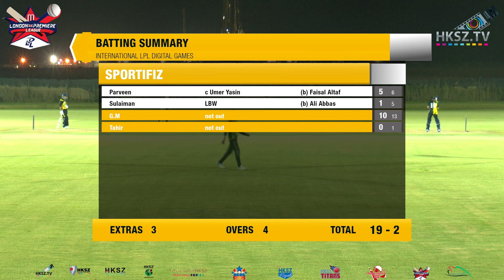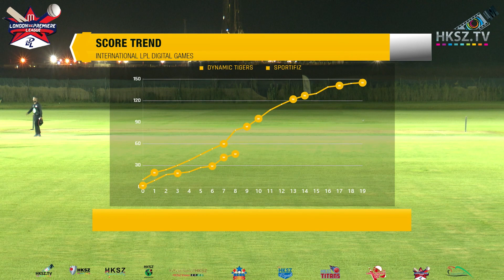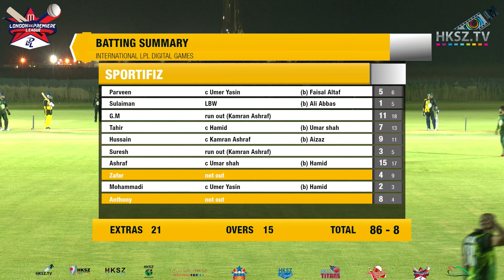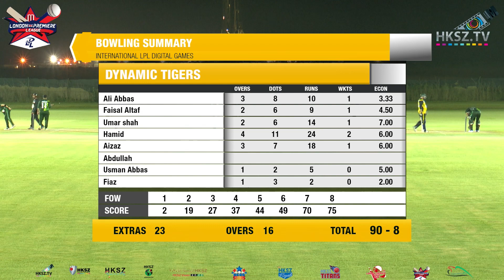DYNAMIC TIGERS VS SPORTIFIZ 2ND INNINGS 26 JUNE 2022